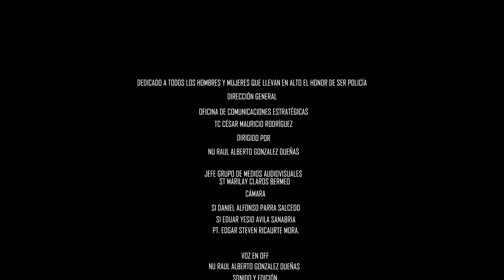Capítulo 6 de policías al límite desde Villavicencio.